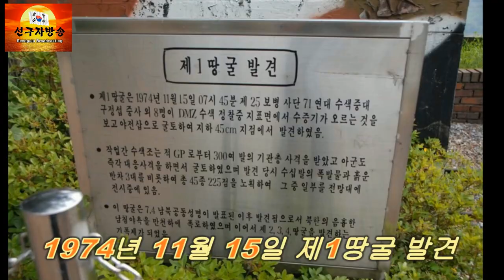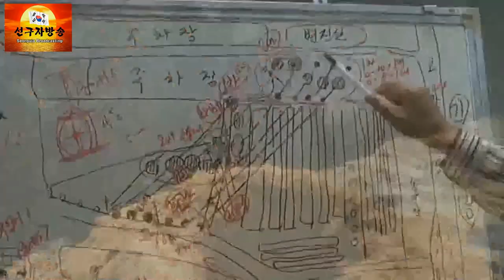뉴스타운tv 땅굴 조명 긴급 특집 방송대담-북한 비밀병기 남침용 땅굴 가동중(3부)[남침땅굴탐사대]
우파방송에서 정통적인 사안을 다루고 있는 뉴스타운tv에서 북한의 남침용 땅굴에 대해서 다루었습니다. 민간탐사단체로 활동하고 있는 남침땅굴탐사대를 스튜디오로 불러 활동현장과 북한의 땅굴 작업에 대해서 리얼하게 소개를 하고 있습니다.